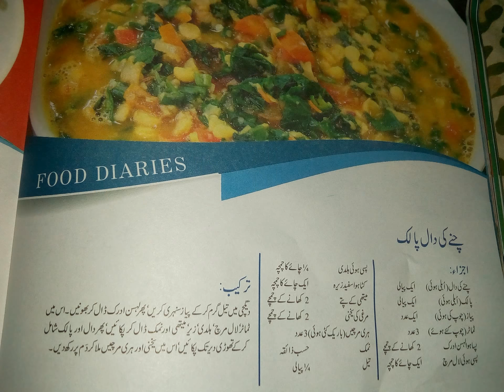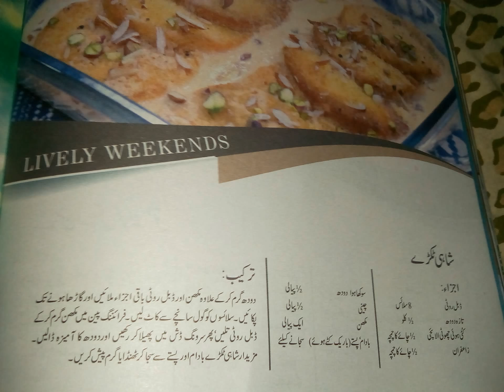MASALA MAGAZINE RECIPE , MONTH OF AUGUST 2017(URDU) PART 2